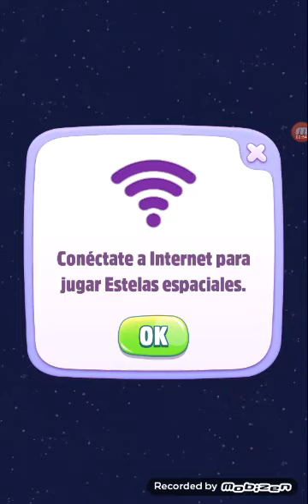HACK DE My Talking Tom 2 (MOD, dinero ilimitado) gratis en Android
My Talking Volume 2 (MOD, muchísimo dinero) : la continuación del popular simulador de mascotas por el cuidado de una mascota, esta vez tienes que llevar al pequeño gatito bajo tu tutela e intentar que crezca y se desarrolle en la nada sin rechazar. La secuela ha conservado todos los elementos principales de la serie, por lo que los fanáticos del gato de Tom entenderán fácilmente todos los detalles del juego, pero puedes creer que no es superfluo, porque My Talking Volume 2 te permitirá usar cientos de opciones de cuidado diferentes, docenas de juegos y artículos, sin dejar de seguirlos. por el estado de tom. Buenos gráficos y héroe querido te darán muchas emociones positivas.